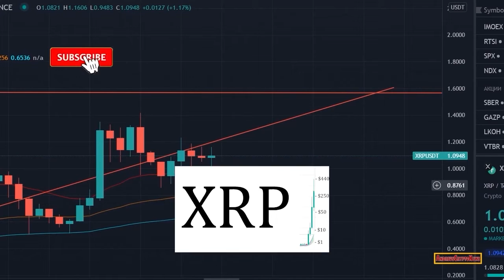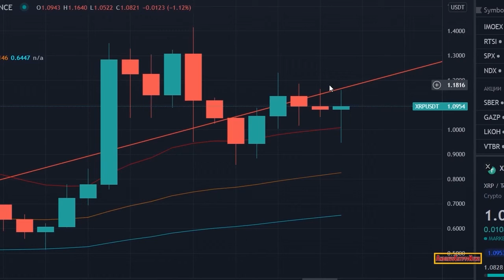Ripple/XRP-Crypto Crisis Continues, Ripple NEW Ally, Binance Scraps FTX?,Ripple Case Crucial Outcome